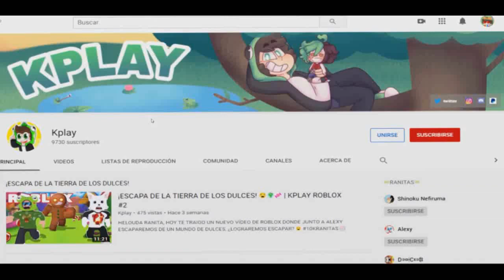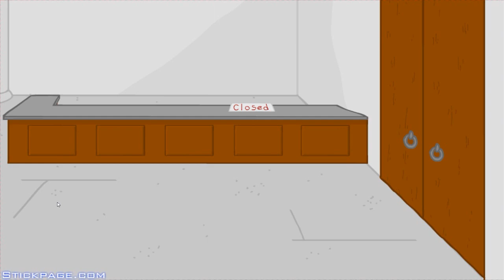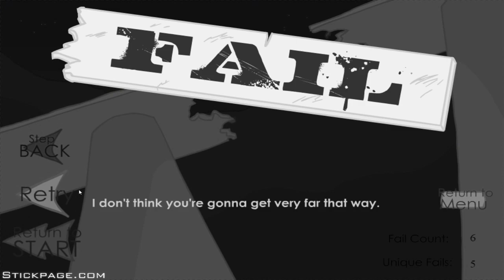¡ROBO EL DIAMANTITO DE MIKECRACK 💎😱! EN UN BANCO DE MAXIMA SEGURIDAD - STICKMAN DIAMOND ROLEPLAY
HELOUDA RANITA HOY TE TRAIGO UN VÍDEO DE STICKMAN DONDE IDEARE UN PLAN PARA ROBAR EL DIAMANTITO DE MIKECRACK 😱

🐸Vamos a por las 10.000 ranitas🐸